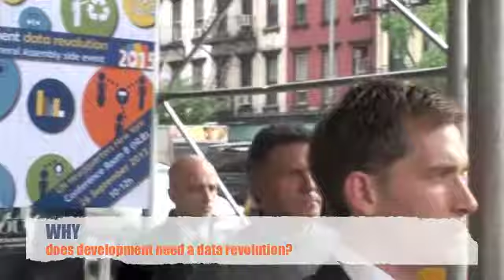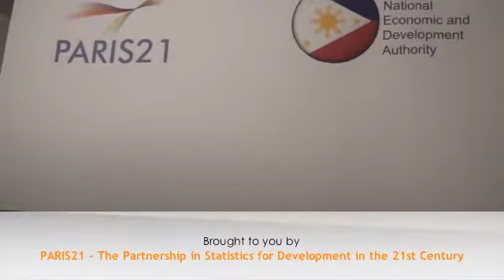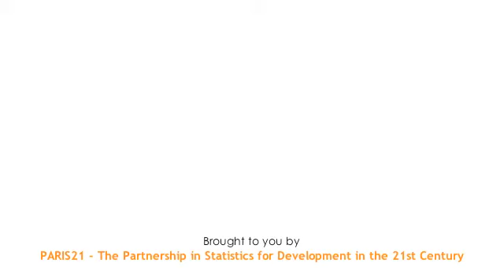PARIS21 Engineering a Development Data Revolution - short version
United Nations General Assembly - Side Event, 26 September 2013.